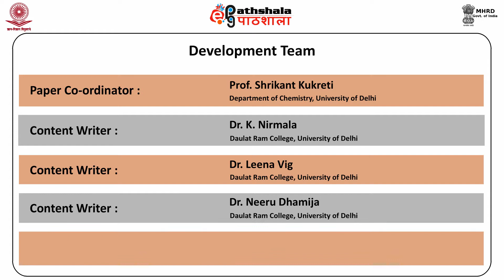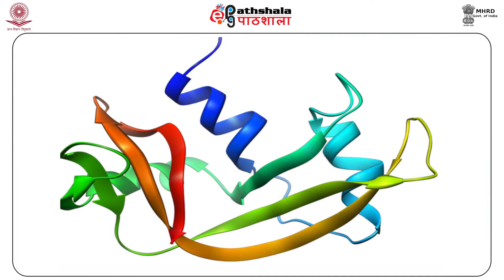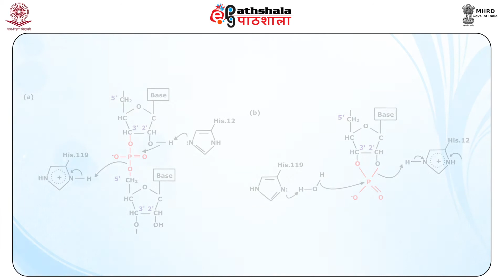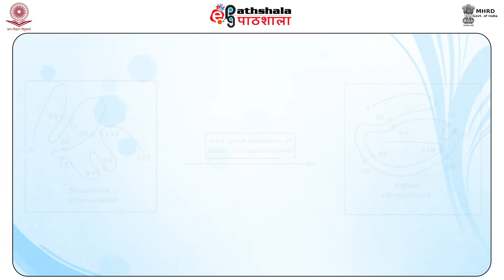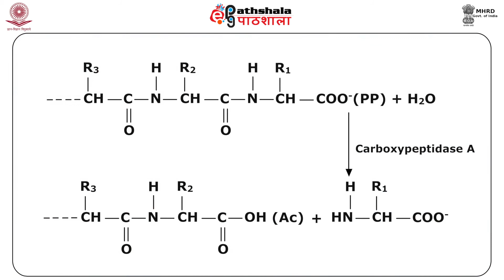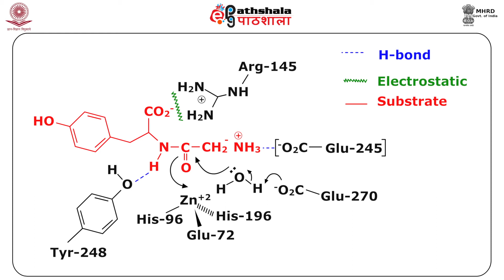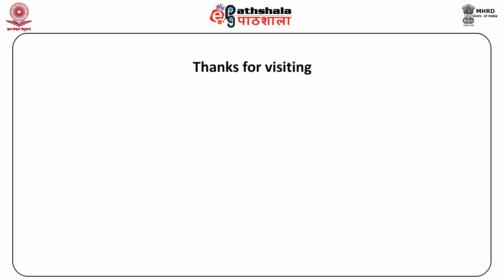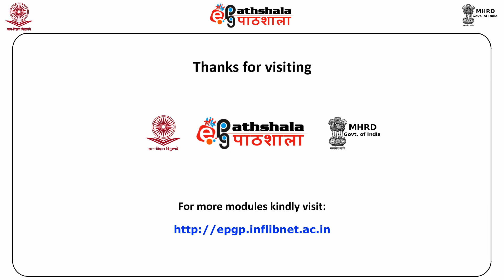M-24. Ridonuclease and carboxypeptidase A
PAPER:-Bio-organic and biophysical chemistry
MODULE:-Ribonuclease and Carboxypeptidase A